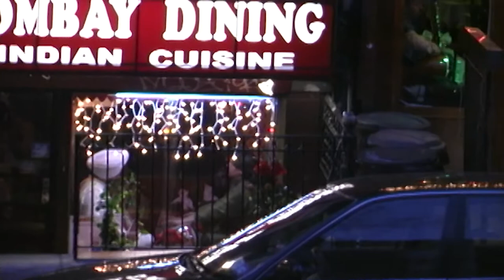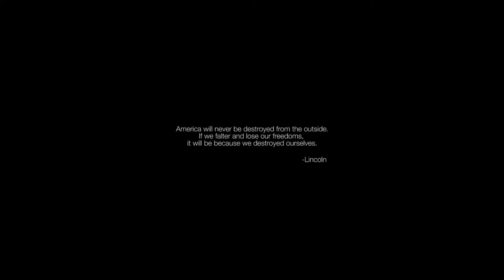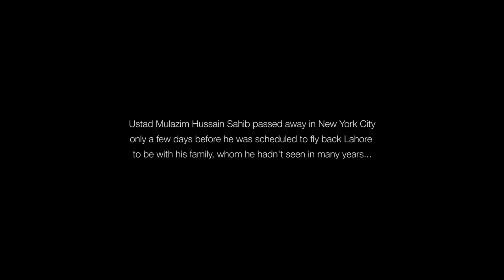Paying Tribute to Ustaad Mulazim Hussain_Film by Vertiver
In 1998-99, I filmed Ustad Mulazim Hussain, a gifted tabla player in New York City for my student film project on South Asian musicians in NYC. Sadly, Mulazim sahib passed away in New York, not long thereafter.

Tragically, his demise came only a few days before he was scheduled to fly back to Lahore to reunite with his family after not having seen them in many years.

A Beat Forgotten is a heartfelt tribute to Ustad Mulazim Hussain sahib. Vignettes of him playing music, talking about his dreams and spending time with this friends have been created with the hope that  this video will reach his family and friends as a celebration of his wonderful life and his amazing beats that will never be forgotten.

Chhaya Bhanti (VERTIVER CREATIVE AGENCY)